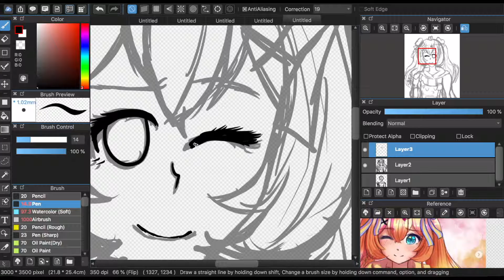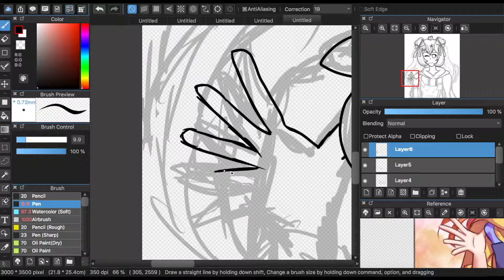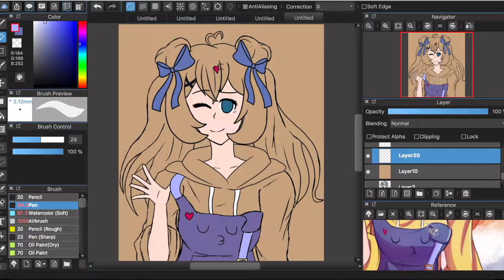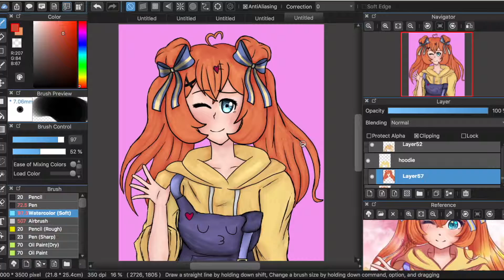DTIYS Speedpaint || Mika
MIKA BELONGS TO @BELLAELLAARTS ON INSTAGRAM!
Editor: imovie
Recorder: quicktimeplayer